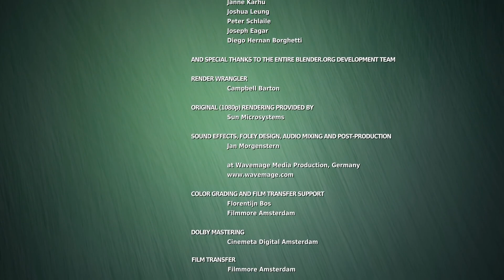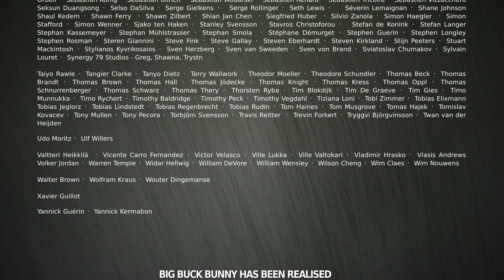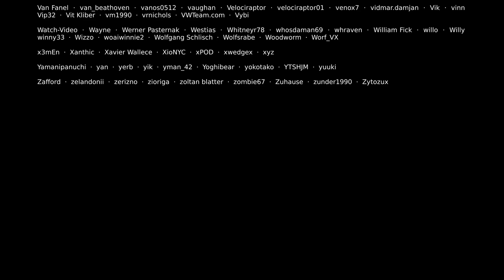Big Buck Bunny 60fps 4K Official Blender Foundation Short Film 1080pFHR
hindi song
hot romantic couple love status
hot romantic couple love status telugu
hot romantic songs bollywood nonstop video
hot romantic songs bollywood non stop telugu
sexy love songs
sexy dresses for women
sexy time songs
sexy and i know it
sexy lady song lyrics
Rap track
Shaggymedia
Tip official
Latest songs
Lyrics you love ph
T-series
Remix song
Dj remaix
New songs
New songs remix
Sexy mujra
Hot song
Hot mujra